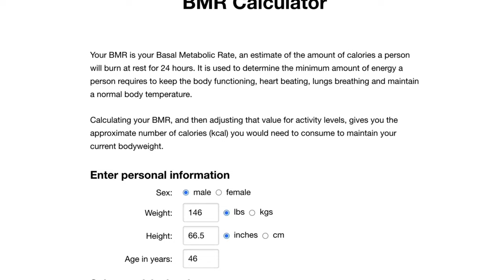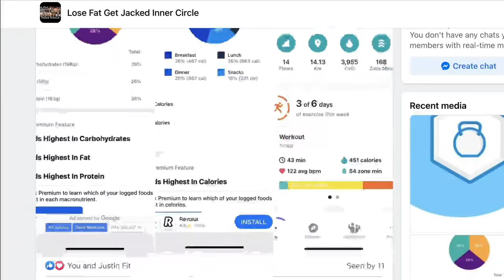If I Was Starting My Fat Loss Journey Today, This Is What I Would Do (3 Steps)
Once you've decided that you want to lose fat, the toughest question can be, "Where do I start?"

So in this video I'll provide clarity and direction by sharing the 3 critical steps I would follow if I was to start my fat loss journey today.

Their quality control and integrity won me over and earned my trust. If you take my recommendation and purchase your supplements through my link above, I will be compensated and sincerely appreciate your support.